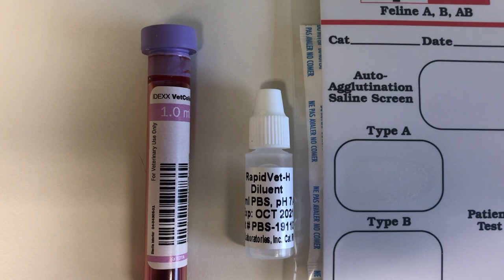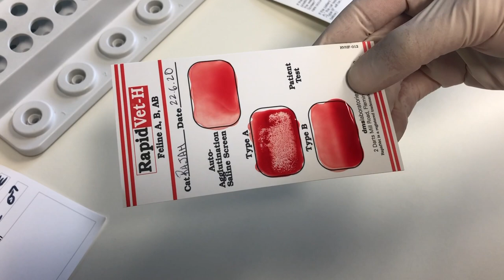HOW TO BLOOD TYPE A CAT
Step by step guide on how to blood type a cat for a blood transfusion